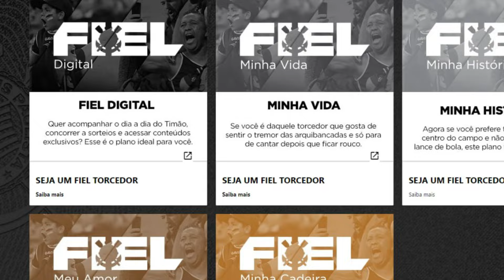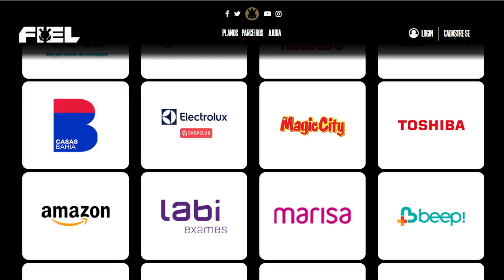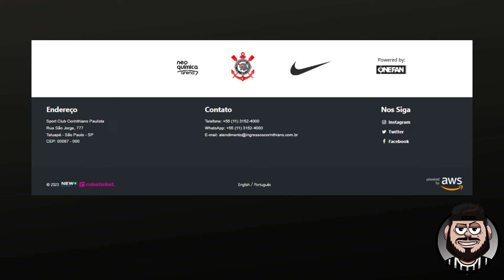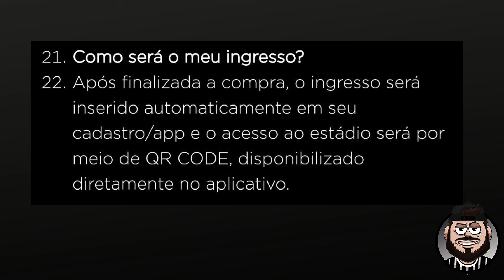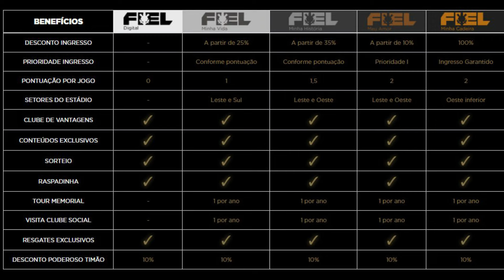SAIBA TUDO sobre o NOVO FIEL TORCEDOR do CORINTHIANS | EXCLUSIVO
O SalveDrew teve acesso ao novo site de sócio torcedor do Corinthians em primeira mão e traz algumas novidades detalhadas para você. Curtiu?